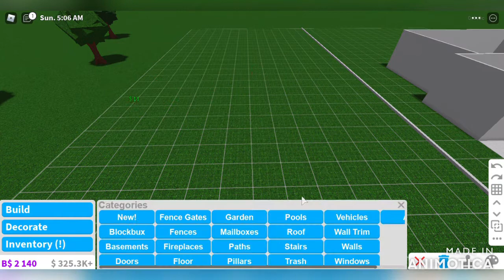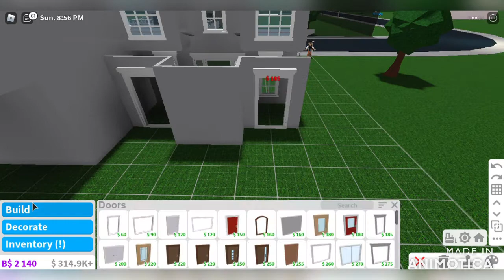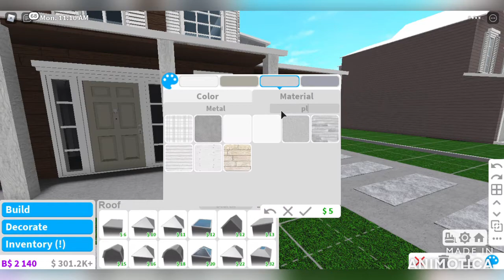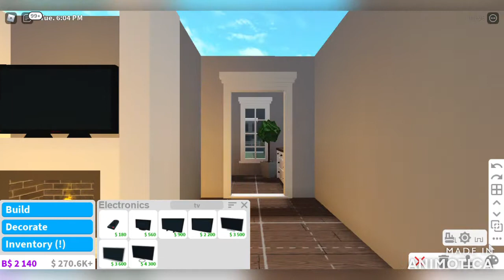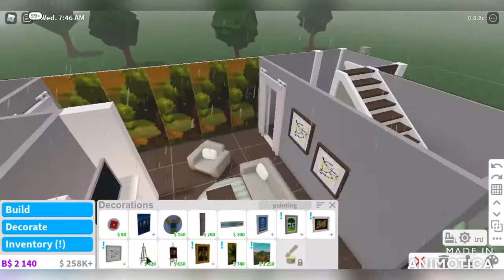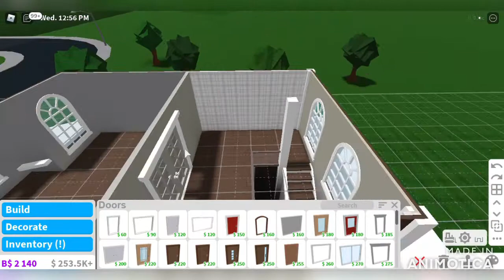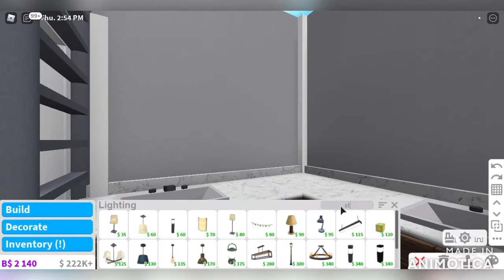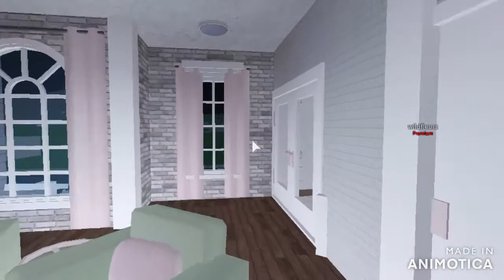~*Small Home Build Battle*~ {ft. wildfleurs}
𝖜𝖊𝖑𝖈𝖔𝖒𝖊 𝖇𝖆𝖈𝖐 𝖙𝖔 𝖆𝖓𝖔𝖙𝖍𝖊𝖗 𝖇𝖚𝖎𝖑𝖉 𝖇𝖆𝖙𝖙𝖑𝖊 𝖛𝖎𝖉𝖊𝖔! (click for full desc.)

Thank you so much for: some views, 2 likes, and a couple comments on my last video! I was so surprised you all enjoyed that house, it's been probably one of my favorites I've built so far.

As you all know, wildfleurs is a reoccurring guest on this channel. We decided to film this build battle. And we hope you enjoyed it! :D

𝓫𝔂𝓮𝓮𝓮𝓮𝓮𝓮~! :𝓓